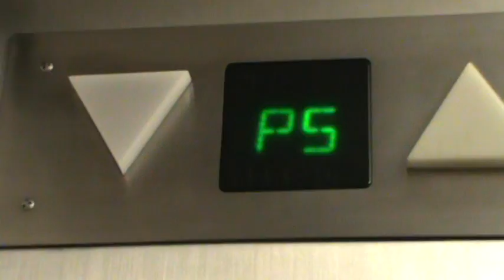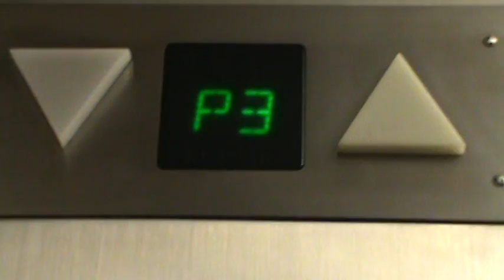Otis Traction Elevators at Hilton Parking Garage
These are the interesting elevators with an annoying announcement at the Hilton Parking garage.  Filmed: 8/30/2010